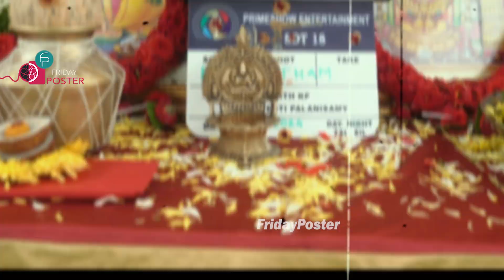Hero SaiDurgaTej’s SDT18 Introduce In to the world of arcady